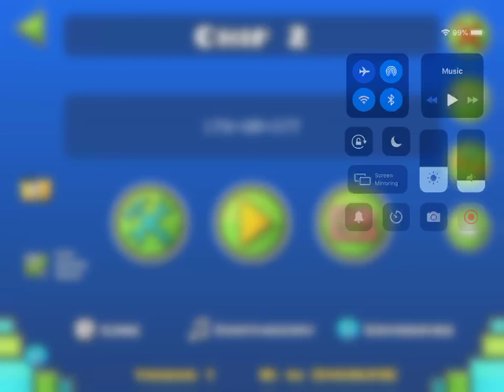Chip by Fletzer | Geometry Dash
Another great level by Fletzer. The mini wave is kinda dumb though.

Enjoyment: 4.5/5
Demon 528